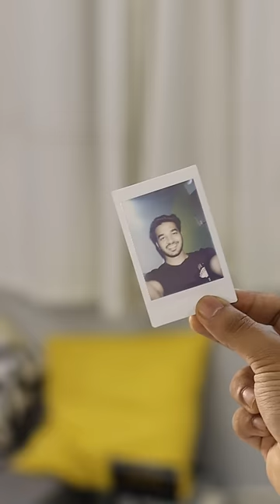Best Gift Box for Her 😍🙈